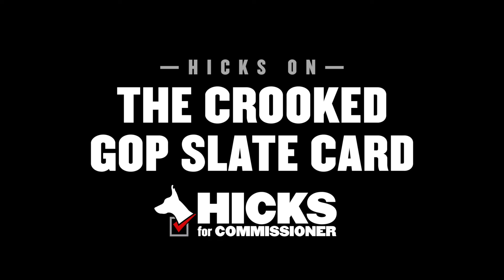SWAMP MAN installment 3 - Crooked GOP Slate Card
Swamp man returns for this video about the crooked GOP Clermont slate card that features a criminal and other unsavory characters.